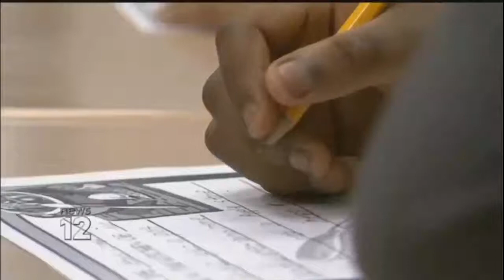News12 | The Race for NY-16: Jamaal Bowman